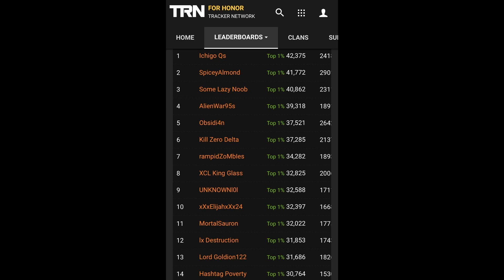Fighting the #1 Ranked Warden On Xbox!